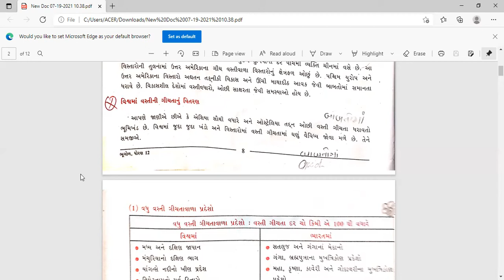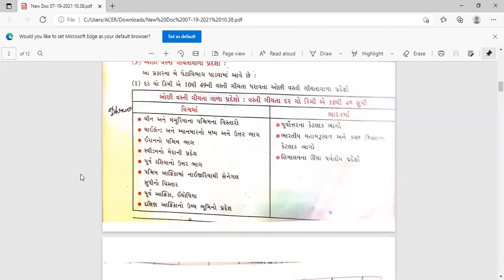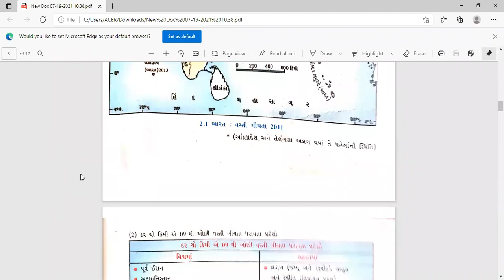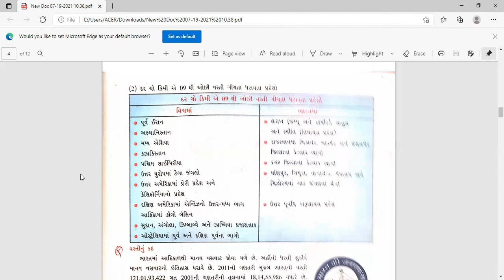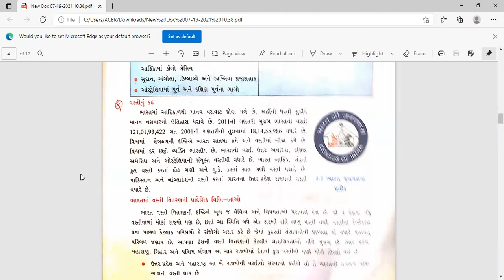ધોરણ-12 ભૂગોળ પાઠ-2 (ભાગ 1)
પાઠ  2 માનવ વસ્તી